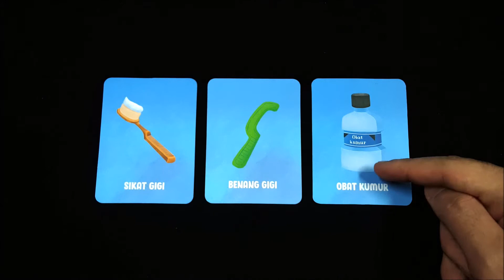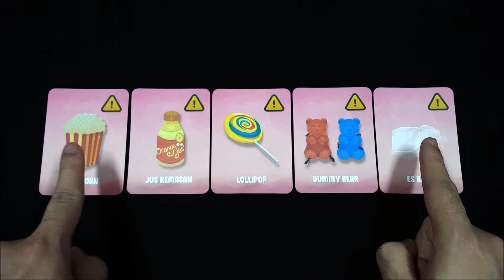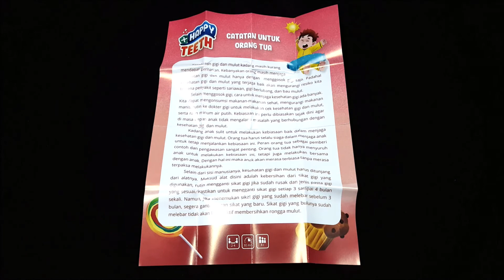Tutorial Main Board Game - Happy Teeth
Terima Kasih kepada Para Pendukung KaryaKarsa RWHShadow:
1. Adit Maryadi
2. Ridho Adhie
3. Abdul Basith

Berminat untuk membeli Board Game ini? Yuk klik link berikut!

Happy Teeth adalah permainan kartu edukasi tentang kesehatan gigi untuk 2-4 pemain usia 8 tahun ke atas yang didesign oleh Julius Christian & dipublish oleh Hompimpa Games..
Kita adalah sebuah gigi di dalam mulut seorang anak. Mari jaga diri dengan peralatan dental yang ada, pilihlah makanan yang tepat & hindari yang merusak. Pada akhirnya, hanya 1 gigi tersehat saja yang akan menang!

Terima Kasih banyak untuk Hompimpa Games yang sudah membantu mensponsor video ini..

INDEX:
00:00 - Perkenalan & Daftar Komponen
00:30 - Persiapan Awal
00:58 - Alur Permainan
04:03 - Akhir Permainan & Penentuan Pemenang
04:48 - Penutup